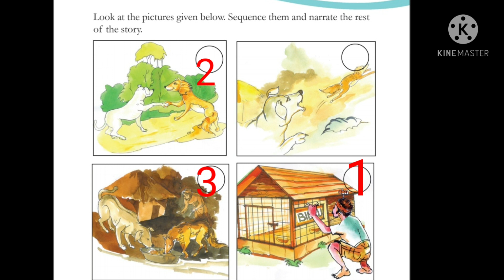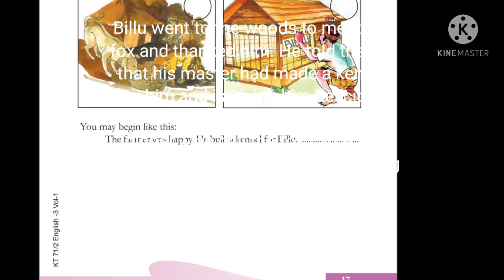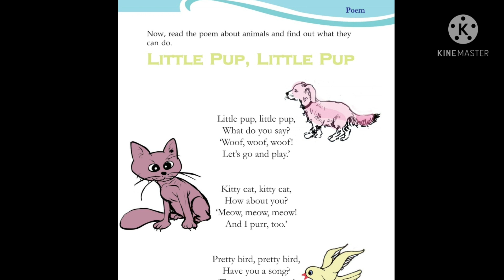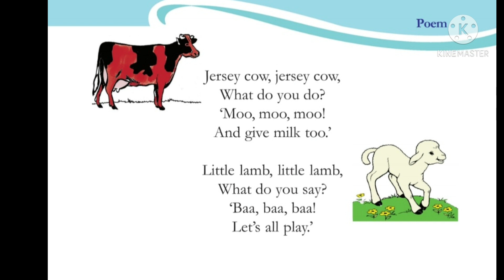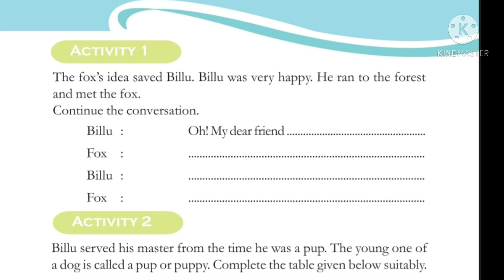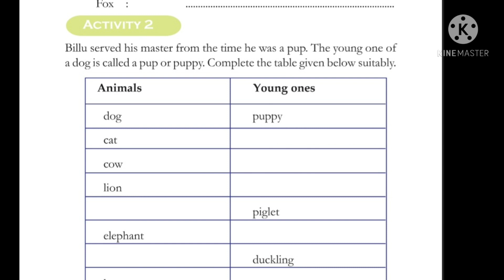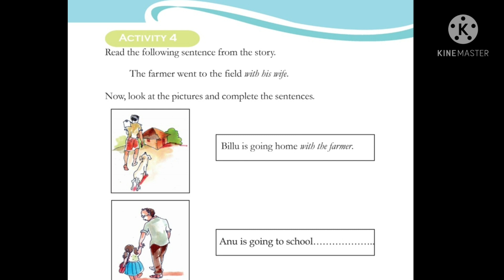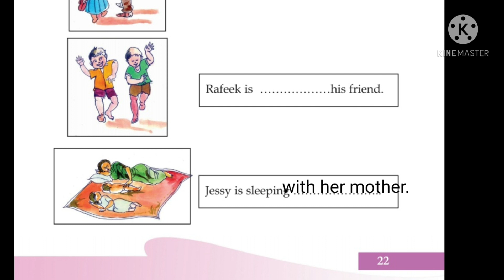Kerala Syllabus class 3 English Chapter 1"BILLU, THE DOG" -ACTIVITIES PART 1